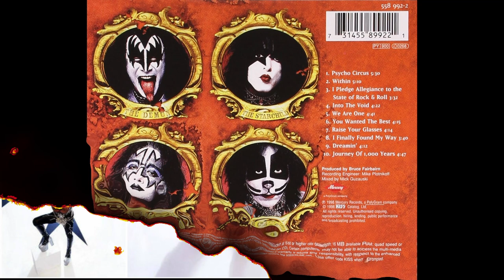Albums Unleashed - KISS Psycho Circus with Mike Plotnikoff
We're delivering a big KISSmas gift this week as we are joined by producer/engineer Mike Plotnikoff for Albums Unleashed - KISS Psycho Circus! This album, released in 1998, promised to be the return of the original fearsome foursome to the studio. Unfortunately, it turned out to be anything but that.

Psycho Circus has become a very polarizing album among the KISS fan base. Coming off the heels of the successful Alive Worldwide reunion, anticipation was high for a reunion album. The final product, however, would include more Tommy Thayer and Kevin Valentine contributions than those of Ace Frehley or Peter Criss.

Mike Plotnikoff joins us for this in-depth talk about the making of Psycho Circus. After growing up a KISS fan, it was a big deal for Mike to be involved in the project. Producer Bruce Fairbairn had been on a run of big albums from bands like Bon Jovi, Aerosmith, AC/DC, and Van Halen. His knack for a polished, big guitar sound would also be achieved on Psycho Circus.

In this long-form discussion, Mike Plotnikoff talks about the making of Psycho Circus, the mood between the members in the studio, the use of outside musicians, songs that didn't make the album, and much more!

We hope you enjoy Albums Unleashed - KISS Psycho Circus and SHARE with a friend!

Decibel Geek is a proud member of the Pantheon Podcasts family.